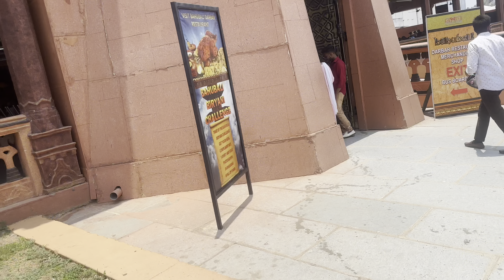Bahubali movie set tour | Bahubali movie shooting location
I have visited to bahubali movie set location in ramoji film city Hyderabad